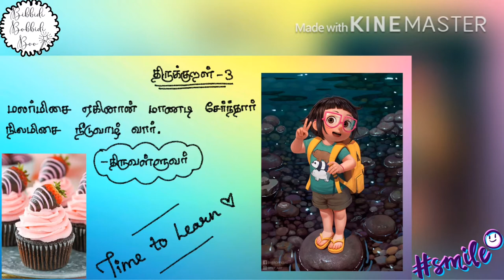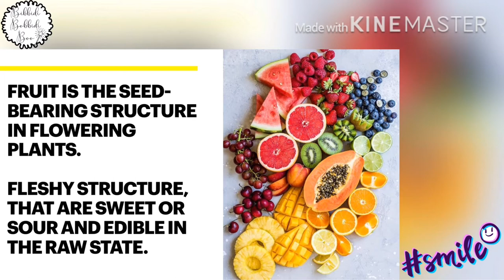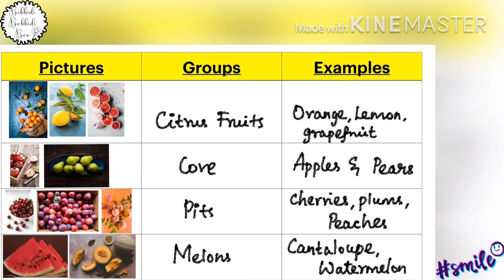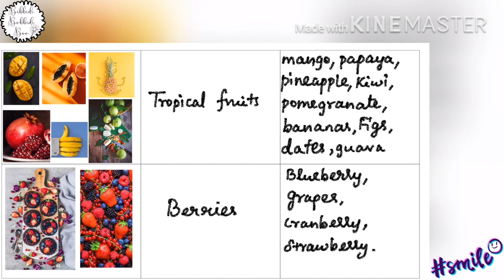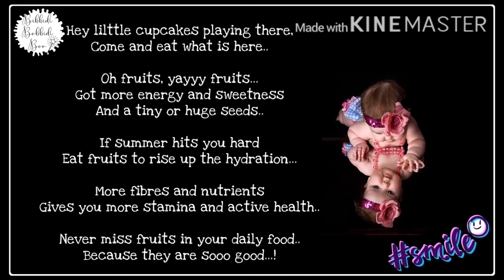Fruits🙃...sweetest..!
Yum-yum fruits in 10mins..😍 For kids..

-Dr.V🎀